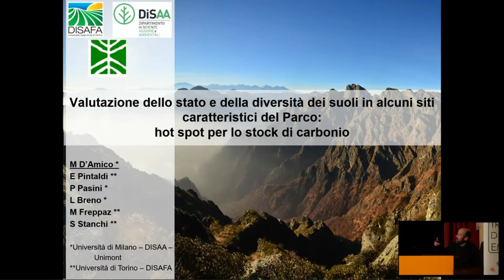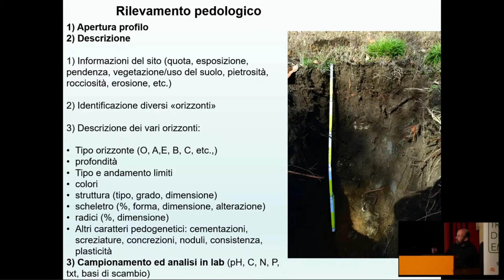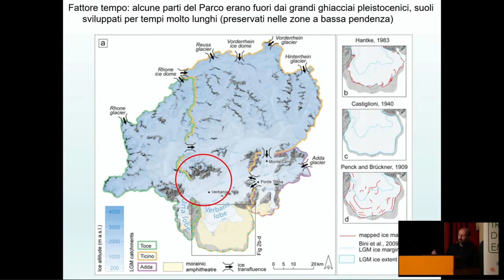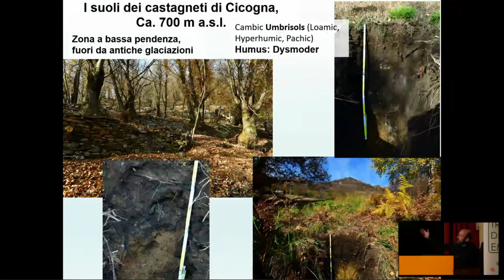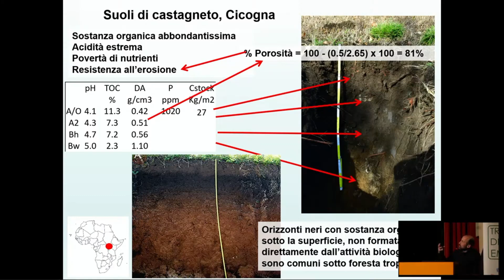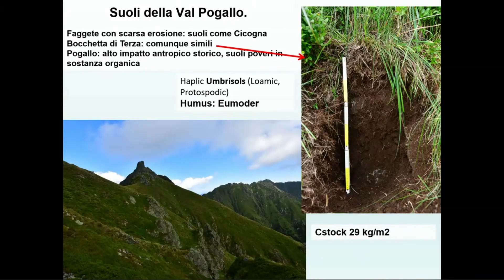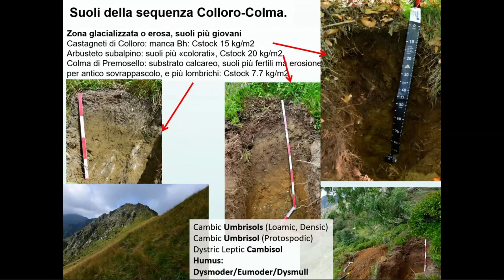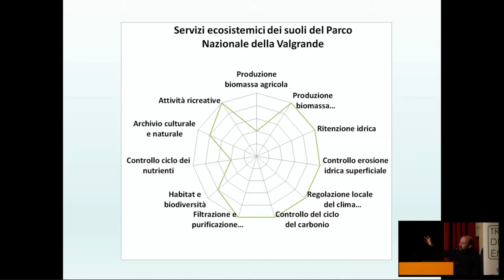30 anni di ricerche - Valutazione dello stato e della diversità dei suoli in siti caratteristici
Intervento di Michele  d’Amico durante il convengo "Trent’anni di ricerche" del 24 novembre 2023 in occasione del trentennale del Parco Nazionale Val Grande.

Ente Parco Nazionale Val Grande